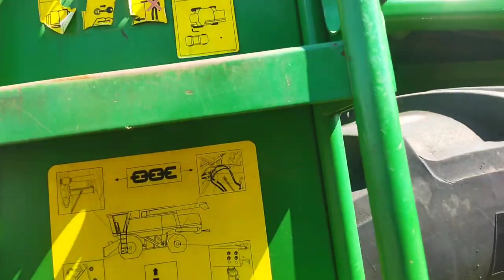Зерноуборочный комбайн John Deere W540, 2011г экспресс обзор от Станислава Кожушко